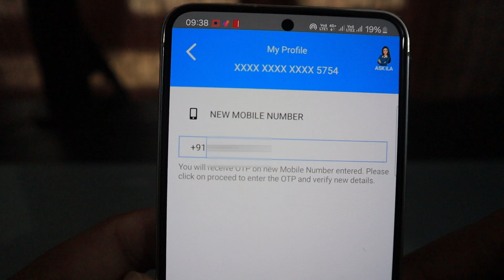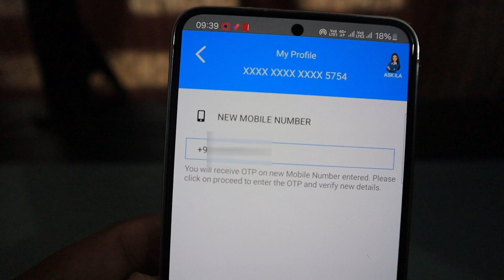How to Change Mobile Number in SBI Credit Card || SBI Bank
is video mein main aapko batane wala hun ki yadi aapke pass SBI Bank ka Credit Card hai to aapko usmein kis prakar mobile number badalna hai is video ko last Tak dekhiae aapko sari information mil jayegi